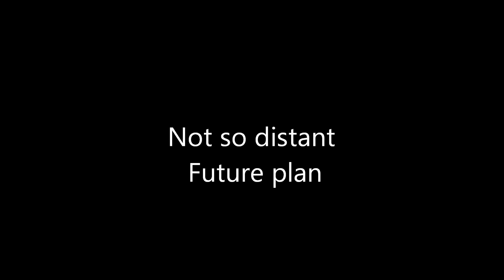026. Life changing plan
Apolgies for the wind noise, mic placement will be changed for future videos.